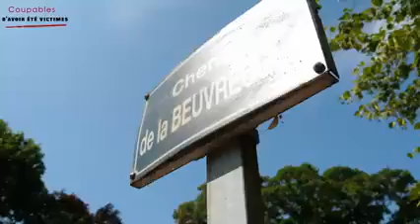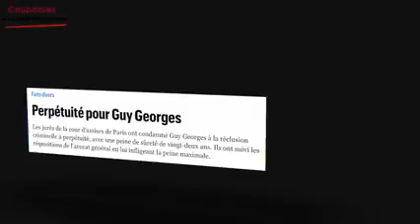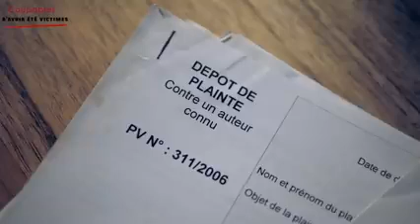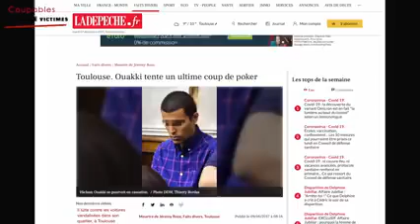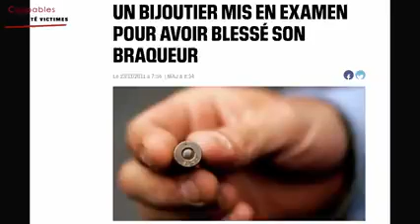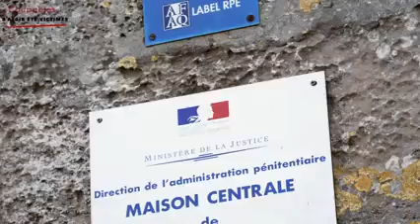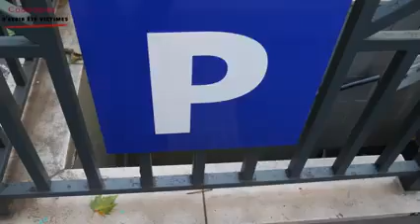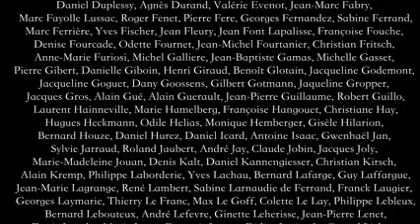Coupables d'avoir été victimes quand la Justice déraille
Alors que les détenus et les délinquants sont défendus par des dizaines d'associations, les victimes sont les grandes oubliées du système judiciaire français. Après avoir subi une agression, un viol, parfois un meurtre, les victimes se retrouvent le plus souvent seules et complètement démunies face à un système qui les broie.

Un film d'Armel Joubert des Ouches (1h21).

Pour soutenir ce documentaire et financer sa suite, vous pouvez faire un don